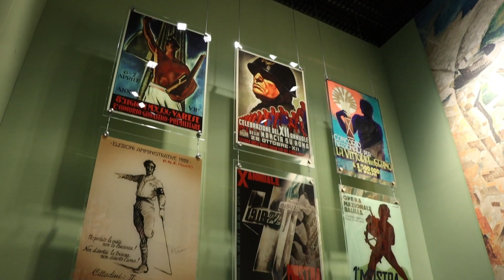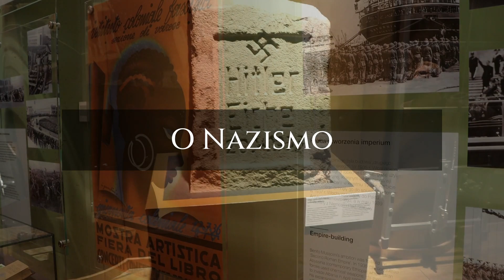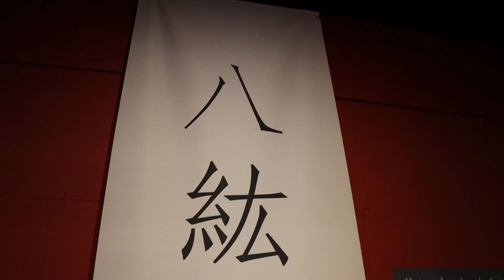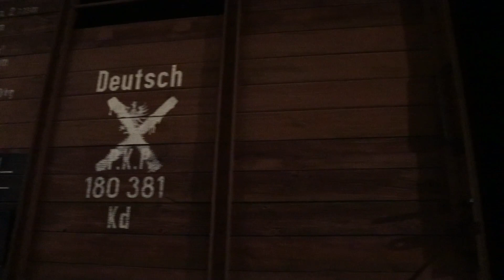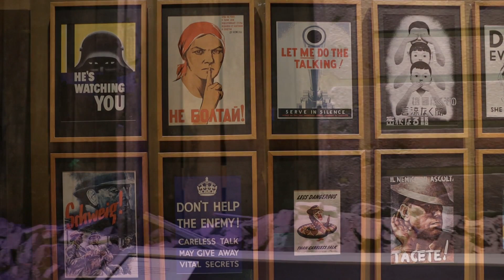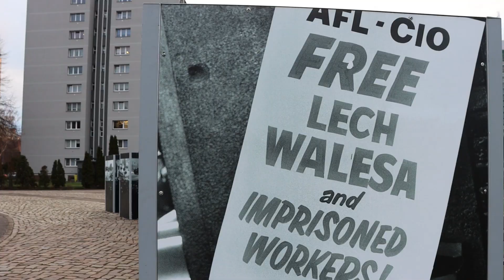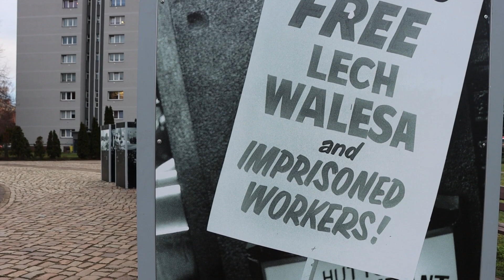Gdansk, Polônia, no século 20: da II Guerra Mundial ao Solidariedade [turismo histórico na Polônia]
Estamos em Gdansk, norte da Polônia. Ao longo do tempo, para manter sua autonomia, Gdansk enfrentou com êxito duras batalhas contra os suecos. Mas, no finalzinho do século XVIII, não resistiu ao poderoso exército prussiano. Nos primeiros anos do século XIX, com o nome de Danzig, tornou-se parte do império alemão. Cerca de um século depois, por conta do Tratado de Versalhes, passou a ser considerada uma "cidade livre", sendo criado então o chamado "corredor de Danzig", através do qual a Polônia tinha livre acesso ao mar Báltico. Essa autonomia, contudo, durou pouco, em setembro de 1939, dando início à II Guerra Mundial, o exército alemão voltou a ocupar a cidade. Os nazistas permaneceram aqui até 1945, quando a Alemanha perde a guerra e Danzig, voltando a se chamar Gdansk, se reincorpora à Polônia.
Mas em Gdansk ninguém morre de tédio. Depois de uma primeira metade do século passado extremamente conturbada, eles adentram a segunda metade no contexto da guerra fria e do domínio soviético na região. A resistência polonesa a este domínio dos vizinhos tem muito a ver com essa cidade. Foi em Gdansk, no Estaleiro Naval de Lenin, que nasceu, em 1980, o único sindicato independente do antigo Leste Europeu socialista, o Solidariedade. Este sindicato teve papel decisivo na construção de um amplo movimento social de resistência civil, não-violento, com o intuito de avançar nos direitos dos trabalhadores e no próprio processo de mudança social em direção à uma democracia. Seu principal líder, Lech Wałęsa, após a queda da URSS, se tornaria presidente da Polônia entre 1990 e 1995.

Assim, "Gdansk, Polônia, no século 20: da II Guerra Mundial ao Solidariedade" explora, a partir de algumas atrações turísticas, diferentes contextos importantes para trajetória da cidade de Gdansk e para a própria Polônia. O passeio inclui um mergulho no contexto da II Guerra Mundial, seus atores, bastidores e consequências e também contempla o contexto do Pós-Guerra, quando veremos a Polônia submetida à ordem política de Moscou.

O que você vai ver no vídeo:

00:00 - A Gdansk do Século XX
00:46 - As guerras de Gdansk por autonomia
01:55 - O Museu da II Guerra Mundial
02:56 - A narrativa da história da II Guerra Mundial do Museu
04:00 - O Fascismo italiano
04:26 - O Nazismo
05:10 - O Império Japonês
05:33 - O Teatro da Guerra
06:32 - O que esperar do Museu da II Guerra Mundial de Gdansk?
08:26 - O Pós-guerra
08:51 - O domínio soviético e o Sindicato Solidariedade
10:39 - O Centro Europeu de Solidariedade e a luta pela democracia